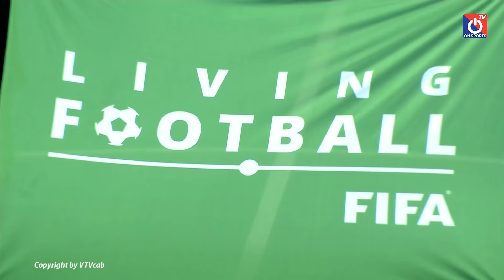HIGHLIGHTS THÁI LAN vs VIỆT NAM FUSAL SEA GAMES 31 | AI MỚI LÀ VUA ĐÔNG NAM Á?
HIGHLIGHTS THÁI LAN vs VIỆT NAM SEA GAMES 31
Kênh YOUTUBE chính thức của Bóng Đá TV - Truyền hình Cáp Việt Nam VTVcab